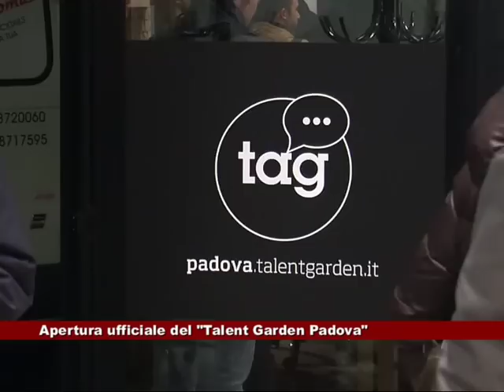Inaugurazione TAG Padova 05/12/2012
Telecittà, cronaca padova, cronaca venezia, carabinieri, polizia, gdf, patrizia vassallo, margherita boaretto, serenella volpato, padova, venezia, treviso, vicenza, rovigo, zanonato,